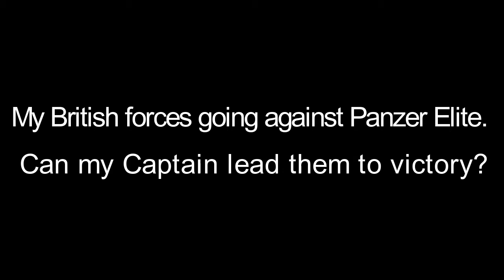Company of Heroes, a short film